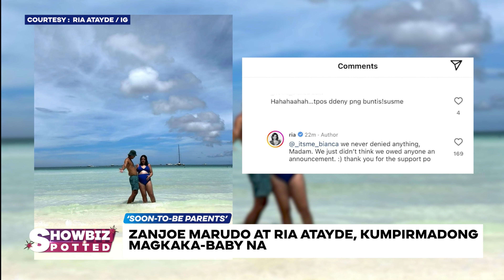Zanjoe Marudo at Ria Atayde, kumpirmadong magkaka-baby na